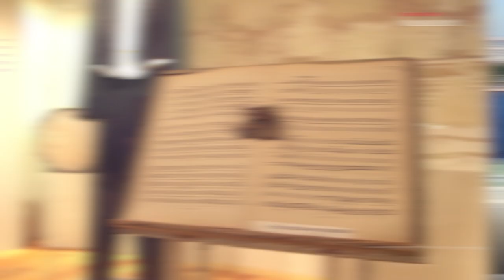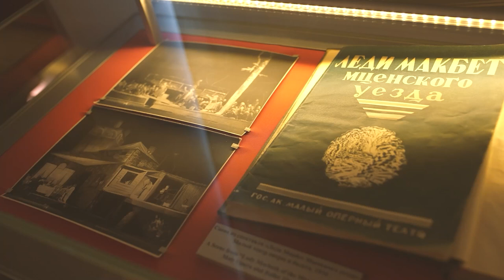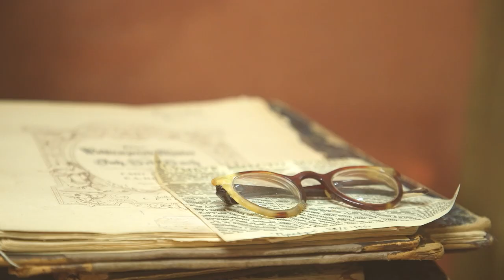Трейлер МузыкальныйПетербург Шостаковича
Трейлер программы "Музыкальный Петербург Шостаковича" - это самые яркие кадры программы, посвященной жизни и творчеству одного из самых неординарных композиторов 20 века, музыканта, который в грохоте бомбежек Ленинграда услышал звуки Победы и создал одной из самых сильных произведений, потрясших мир - Седьмую (Блокадную) симфонию.
Полнометражная программа уже доступна на нашем канале.

Партнер проекта "Музыкальный Петербург" -  фонд Вячеслава Заренкова "Созидающий мир"